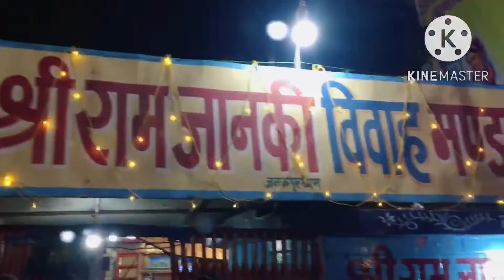Ram Ra Sita Ko BeHe Ma Janakpur Rosha pandey Vlog